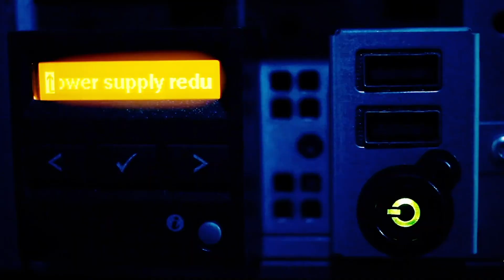VERSATUS HPC + INTELIGENTE ▪ Saiba mais sobre o que a Versatus pode fazer por você!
A Versatus HPC oferece uma solução completa para sua plataforma de computação de alto desempenho. No Brasil somos o braço de serviços profissionais da @Dell Technologies e também possuímos operação nos Estados Unidos, o que permite que nossos clientes pesquisadores obtenham vantagens econômicas.

Assista ao vídeo e saiba tudo que a Versatus pode oferecer para que você se concentre no que é mais importante: os resultados de sua pesquisa!